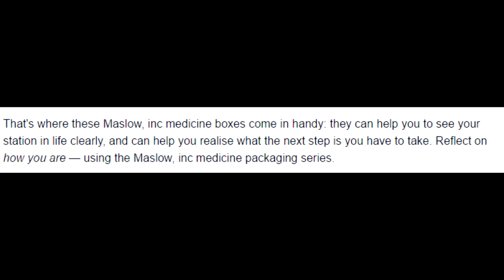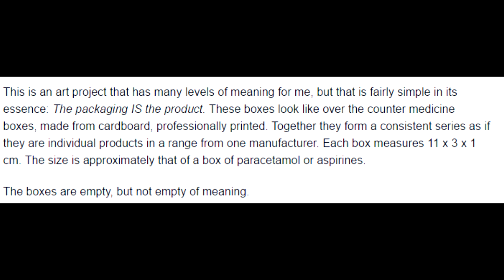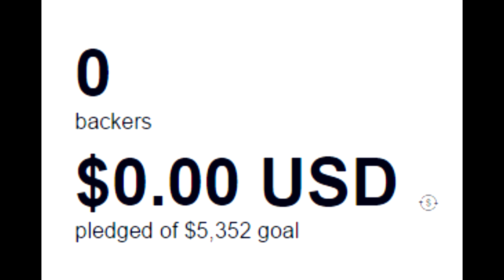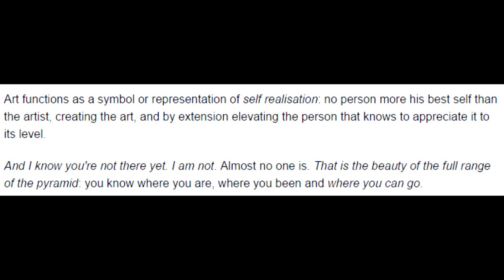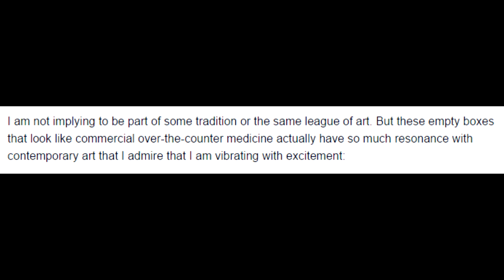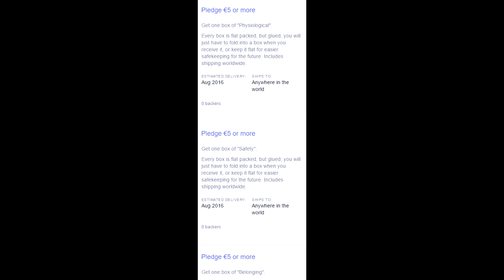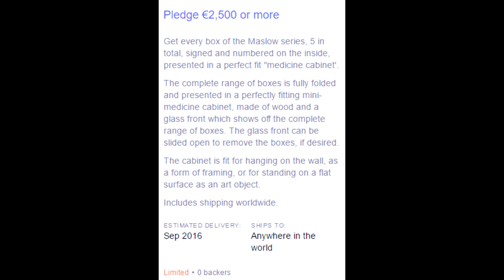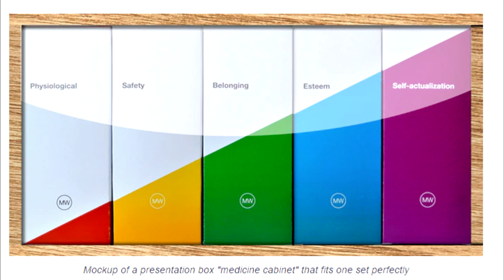Kickstarter Nonstarters: Maslow's Hierarchy of Needless Garbage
Want some more meaning in your life? Buy and fold these boxes and then strain really hard to make that seem like a good idea and you're set.

Audio sounds a little different because we did this onsite at RTX. Oh and Cherrydoom (@stokedbro) was there too.